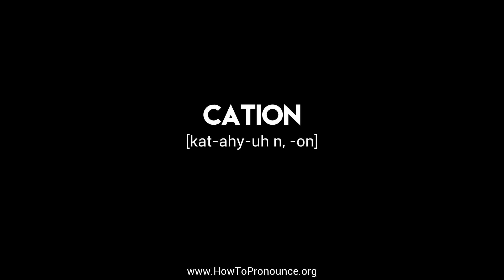How to Pronounce "cation"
Learn the proper pronunciation of "cation"